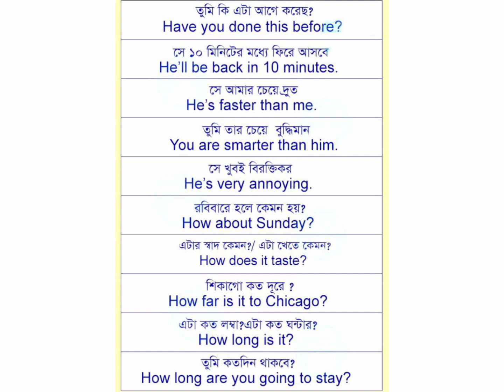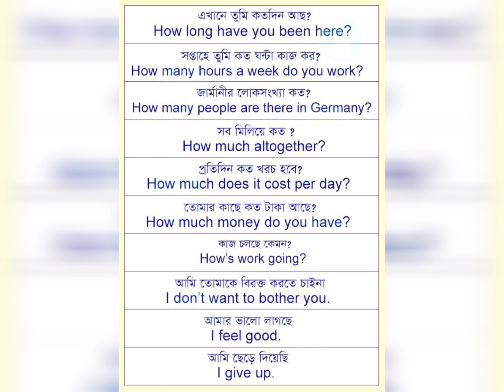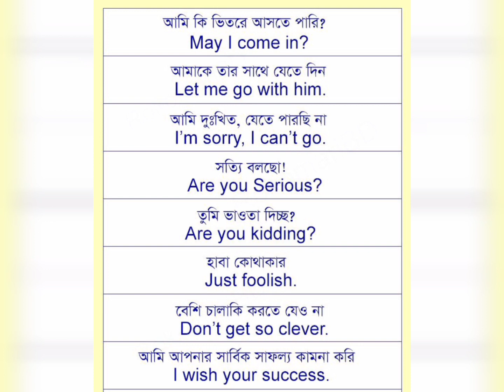Daily life use Bengali to English translation video... ইংরেজিতে কথা বলতে শেখো আজ থেকেই।